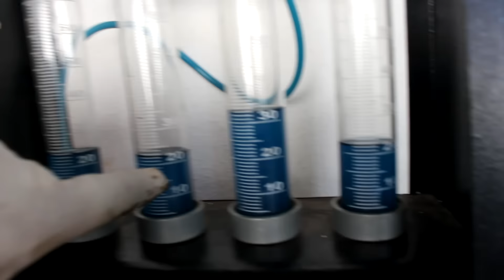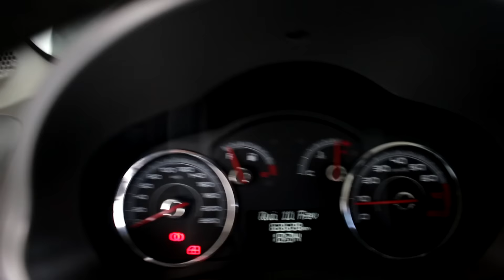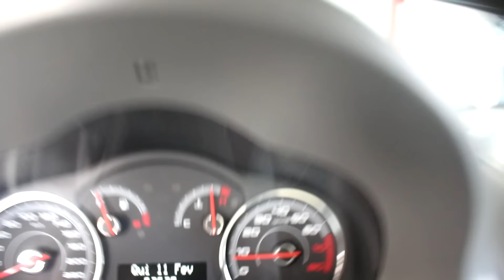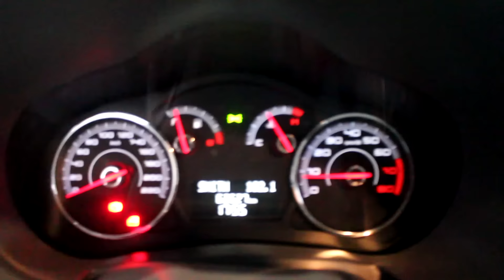FINALIZAÇÃO DA DEFENDER ,NOVO PALIO PROBLEMA DE ARREFECIMENTO E TROCA DA CORREIA